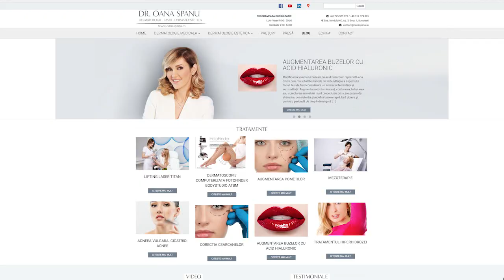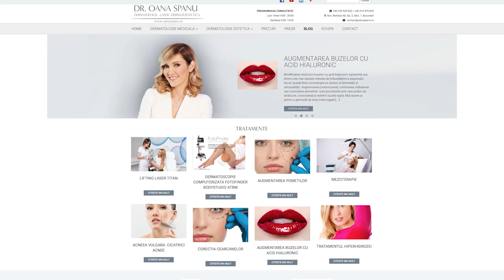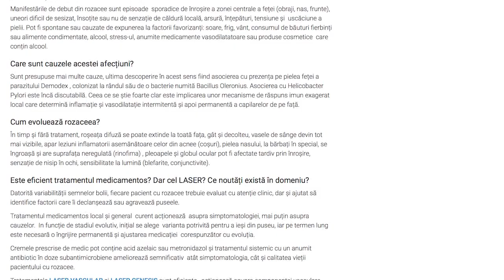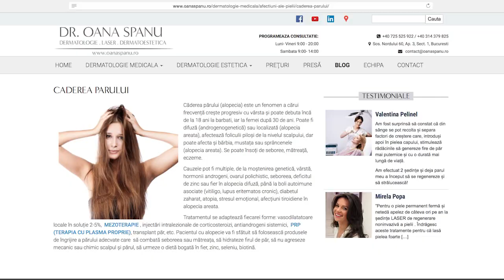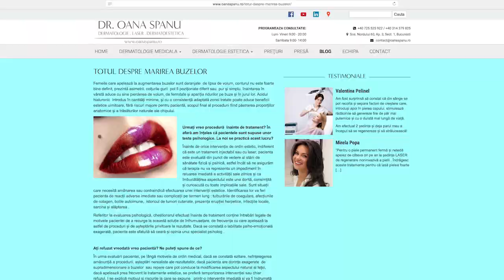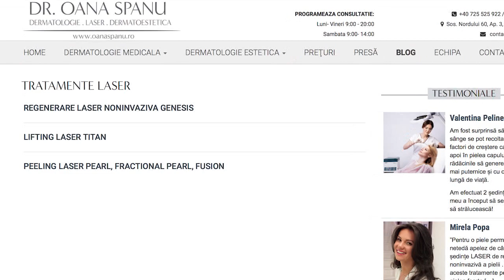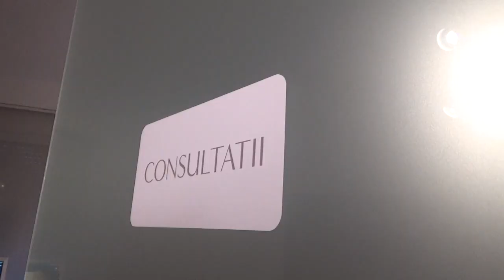Cum ai grija de pielea ta la orice varstă? Interviu Andreea Marin - dr. Oana Spânu. Episodul 3